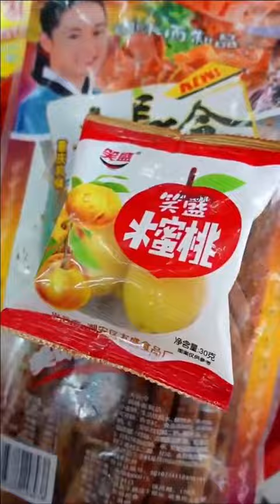小狗發達了，竟然來買辣條大禮包，辣條一次吃個夠！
本频道的所有内容都经过仔细筛选，确保对儿童绝对安全。 小狗發達了，竟然來買辣條大禮包，辣條一次吃個夠！
哈嘍大家好，這裡是【童年小賣鋪】